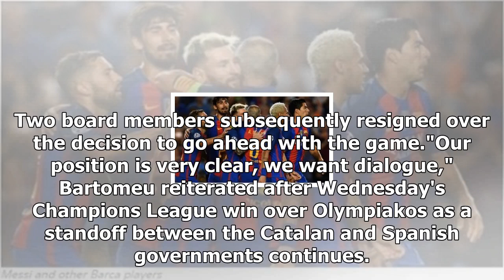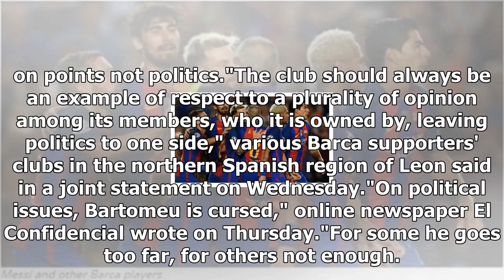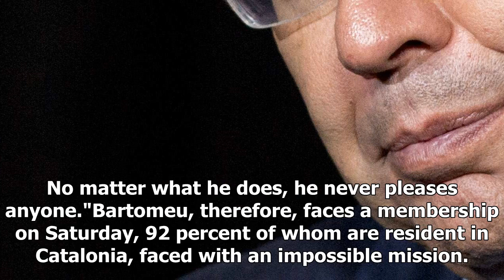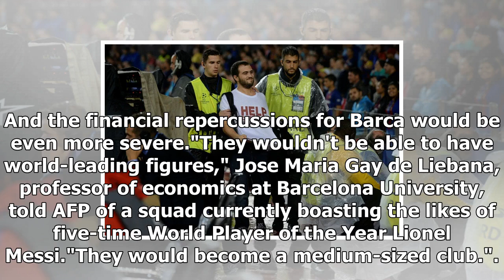Catalan crisis leaves barca between rock and a hard place | afp.comby News Chanel